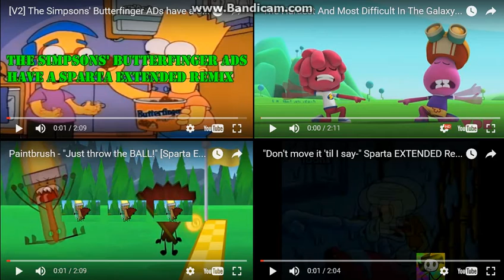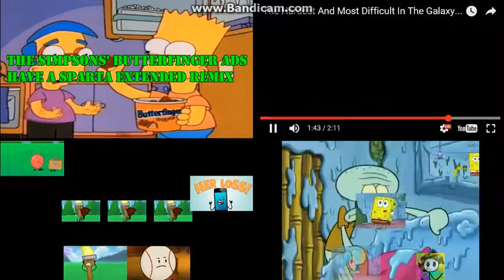Let's Remake FTW 01 --- Sparta Extended Remixes Side-By-Side 213